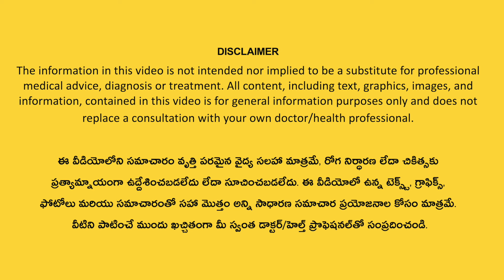Alcohol-related liver disease - causes, symptoms & endoscopy | Dr. Chandra Puli | London Gastro Care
Everyone knows that alcohol is bad for our livers, but how severe will the damage be exactly?
Watch the video where our Dr. Chandra Puli Garu clearly explains alcohol damage to the liver and Endoscopy treatment.

London Gastro care is one of the best gastro care clinic in Hyderabad designed keeping in mind the opulence and amenity of our patients.

MIG: 198, 1st Floor,
SV Complex, Rd Number 1,
Kukatpally Housing Board Colony,

ఈ వీడియోలోని సమాచారం వృత్తి పరమైన వైద్య సలహా మాత్రమే, రోగ నిర్ధారణ లేదా చికిత్సకు ప్రత్యామ్నాయంగా ఉద్దేశించబడలేదు లేదా సూచించబడలేదు. ఈ వీడియోలో ఉన్న టెక్స్ట్, గ్రాఫిక్స్, ఫోటోలు మరియు సమాచారంతో సహా మొత్తం అన్ని సాధారణ సమాచార ప్రయోజనాల కోసం మాత్రమే.  వీటిని పాటించే ముందు ఖచ్చితంగా మీ స్వంత డాక్టర్/హెల్త్ ప్రొఫెషనల్‌తో సంప్రదించండి.